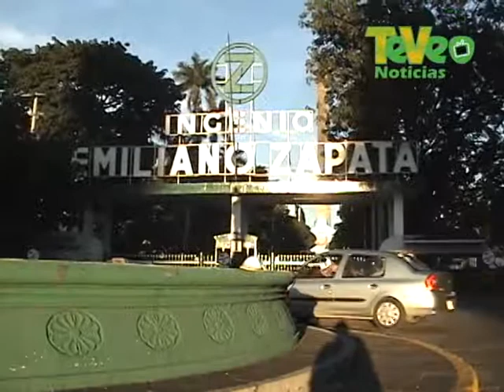Nuevo Gerente en el Ingenio de Zacatepec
Nuevo Gerente en el Ingenio Emiliano Zapata de Zacatepec